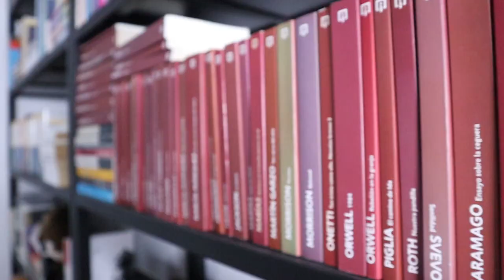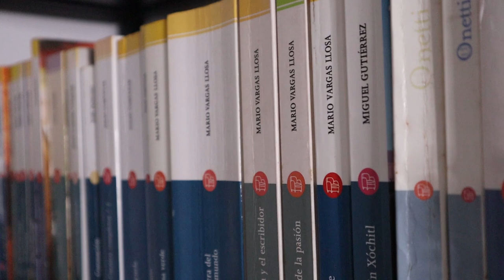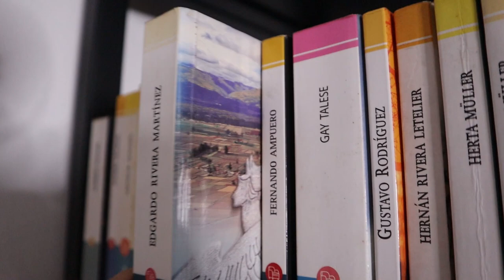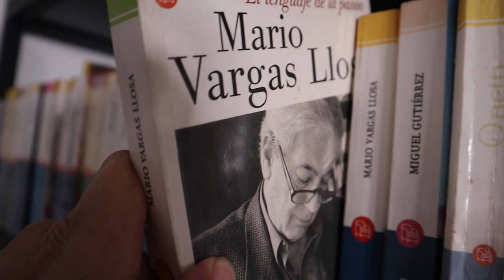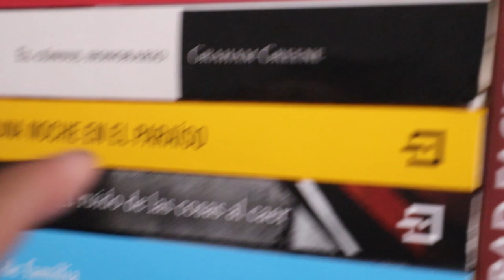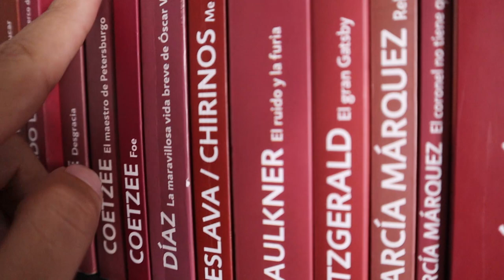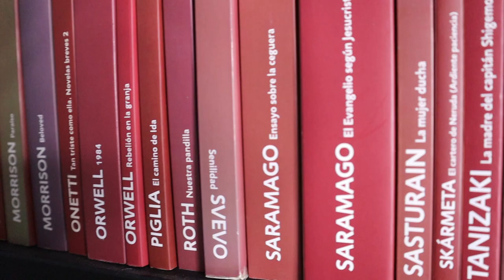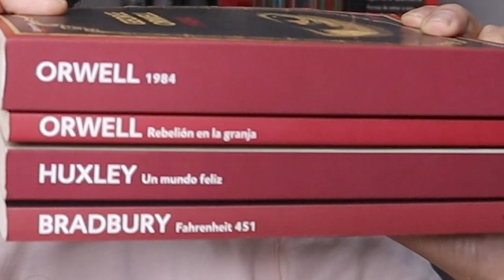BOOKSHELF TOUR 2022| La ruta DEBOLSILLO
Hoy hacemos la ruta de los libros DEBOLSILLO de la editorial Peguin Random House. Así mismo, te dejo mis libros recomendados de esta editorial que es una de mis favoritas. Ya sabes que también puedes seguirnos por Facebook, Instagram,  Twitter, TikTok y Spotify: